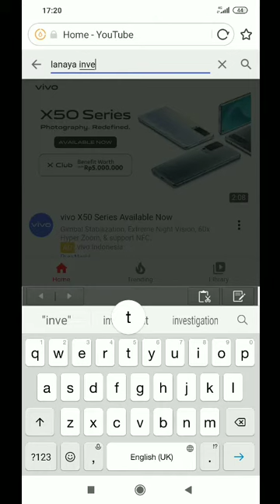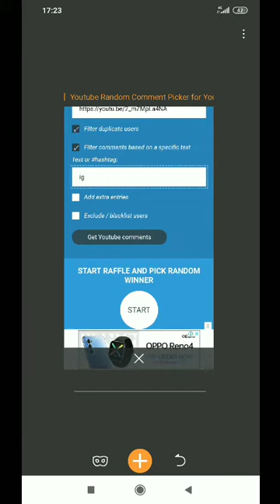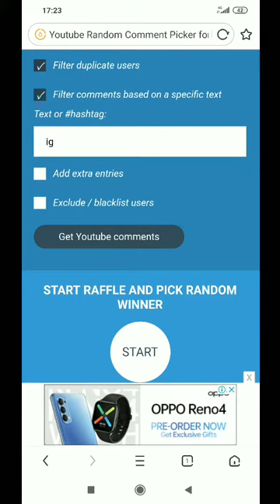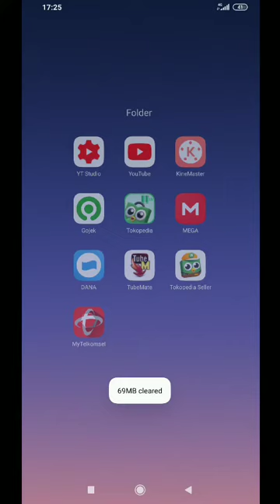PEMENANG GIVEAWAY ONE PUNCHMAN : THE STRONGEST || ONE PUNCH MAN : THE STRONGEST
Nih Pemenangnya Ya. Nanti Di hubungin Via Instagram

Terimakasih atas support kalian selama ini

‌Kalo Suka Ya Like And Subs. Kagak Suka Ya G Usah Like And Subs ( Bebas Seterah Klean Dah ) 😁

Dah Gitu Aja . G Usah Muluk Muluk Brader wkwkwkk